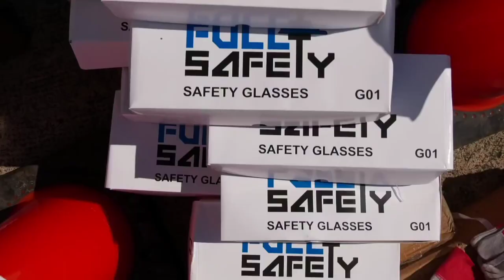ENTREGA DE EQUIPOS Y HERRAMIENTAS A LAS BRIGADAS COMUNITARIAS MILITARES PARA LA EDUCACIÓN Y LA SALUD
Por instrucciones de nuestro presidente Nicolás Maduro, hoy entregamos 11 mil 40 equipos y herramientas a las Brigadas Comunitarias Militares para la Educación y la Salud (Bricomiles), que incluyen motosierras, desmalezadoras, picos, guantes, lentes y cascos de seguridad.

Desde el Patio de Honor de la Academia Militar en Caracas y junto al Comandante Estratégico Operacional de la Fanb, dhernandezlarez reconocemos la dedicación de hombres y mujeres en unión cívico-militar para optimizar el funcionamiento de las instalaciones educativas y de salud dignas para nuestro pueblo.

También hicimos entrega de un millón de bombillos led a Ministerio del Poder Popular para la Educacion, para acondicionar los centros educativos nacionales.

Estamos seguros que con estas herramientas y equipos, la Fuerza Armada Nacional Bolivariana podrá desplegarse de manera más efectiva para seguir incrementando sus niveles de eficiencia en los centros educativos y de salud.

Juntos siempre en unión Cívico-Militar ¡Venceremos!